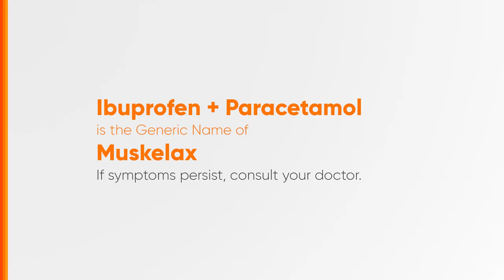Muskelax Radio Ad 2019 15s (Cebuano Version)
Ito po ang 2019 Radio Ad ng Muskelax, isang pain reliever brand ng ating Alagang Unilab, na mabibili lamang sa Visayas at Mindanao. Based in Cebuano Dialect. (15-seconder version)

DRPS Two 5271: Muskelax Radio Ad 2019 15s (Cebuano Version)